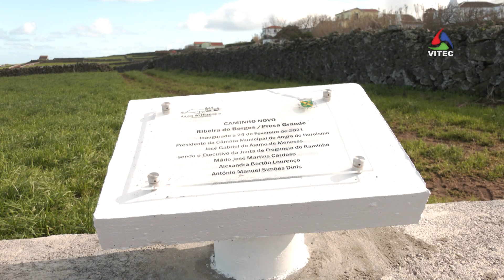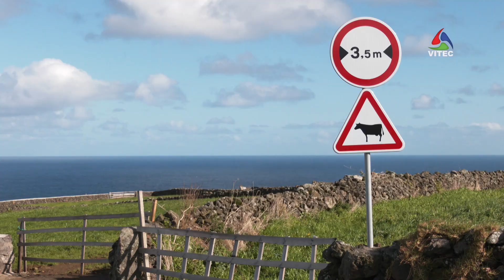Raminho tem novo caminho agrícola – Terceira Dimensão 1905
A concretização do Caminho Novo na Canada da Ribeira do Borges, na freguesia do Raminho, veio trazer qualidade de vida aos habitantes. Com uma via própria para a atividade agrícola, a circulação no caminho principal será facilitada. Tanto o lar de idosos como os moradores serão beneficiados.